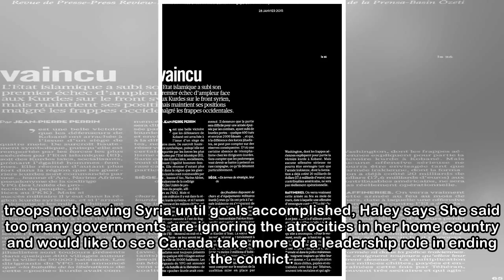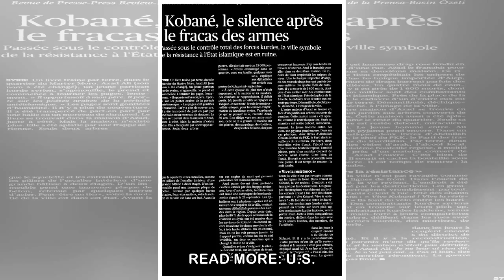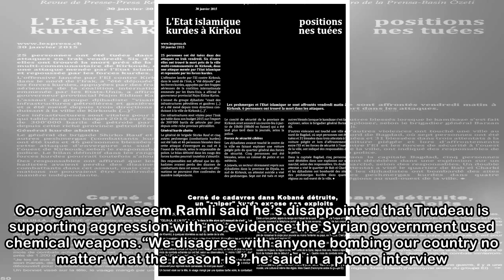Syrian Canadians feel mixture of optimism and worry about U.S.-led airstrikes - National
Syrian Canadians expressed a range of reactions to the recent U.S.-led airstrikes against Syria‘s government, with some denouncing foreign aggression and others calling for even stronger action to end...